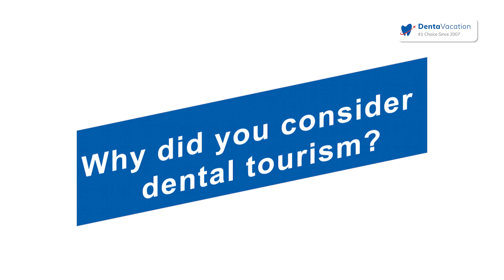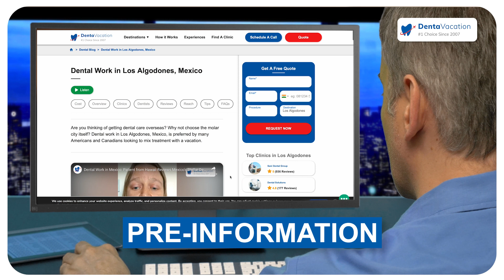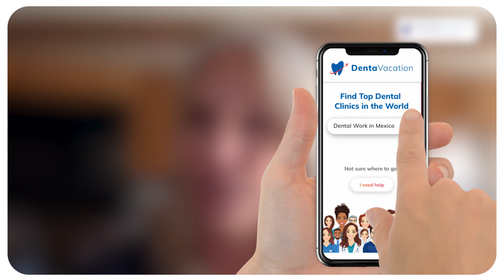Dental Work in Los Algodones, Mexico: Lesley From Phoenix, USA Reviews Her Experience!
🦷 Considering dental work in Los Algodones, Mexico? Listen to Lesley Davies share her firsthand experience in this insightful testimonial video!

💰Ready to get your new smile & SAVE BIG in Mexico? Take the first step!

0:00 Introduction
0:30 What dental issues were you facing?
0:58 Why did you consider dental tourism in Mexico?
1:34 Why did you get dental work in Los Algodones, Mexico?
2:20 How was your dental trip to Mexico?
3:24 How was the quality of care?
4:16 Was your experience the same as in the US?

Are you dealing with dental issues that require attention? Is the cost of dental work in USA holding you back? Your solution is right across the border!

One of our happy patients, Lesley Davies, from Phoenix, Arizona, USA shares her journey of seeking dental treatment in Mexcio and what led her to cross the border.

🌟 In this video, Lesley covers:
🦷The dental issues she faced
✈️Why she considered dental tourism
🇲🇽Her decision to get dental work in Mexico
🧑‍⚕️Details about her dental trip to Los Algodones
🇲🇽- 🇺🇲Comparisons on the quality of care between Mexico and the US

Watch Lesley's testimonial and discover why dental tourism abroad might be the solution you're seeking.

💰Savings
Did you know that patients can save around 70-80% on dental care in Los Algodones, Mexico?
You can get more info about dental work in Los Algodones

🚗 🚶Wondering how to reach Los Algodones from Phoenix, Arizona, USA? It's simply a 3-hour drive!

Find some of our recommendations for the top dentists in Mexico

Here are a few more happy patients sharing their stories!

👍 Like this video if you found Lesley's story helpful.
📝 Share your thoughts or questions in the comments below—we'd love to hear from you!